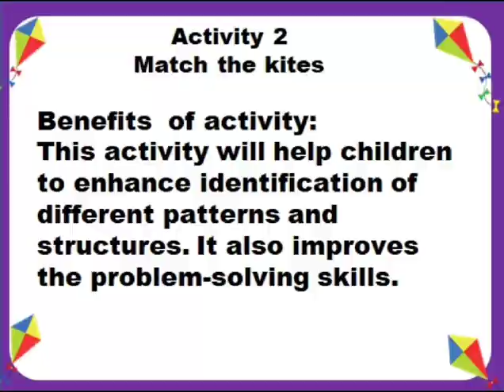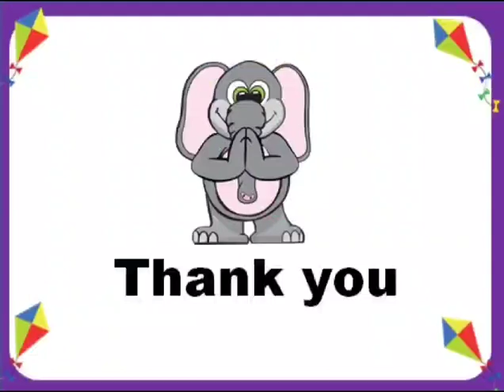Podar Jumbo Kids Bramhapuri Celebrates Makar Sankranti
Our children sparkled as they came together for the Makar Sankaranti celebration, “Festival of Kites” at Podar Jumbo Kids. Here are some photographs of our children.

Glimpse of Jr.KG-C(Cheery blossom)